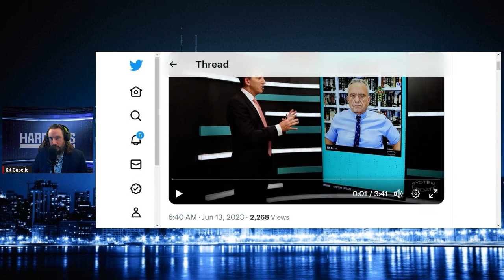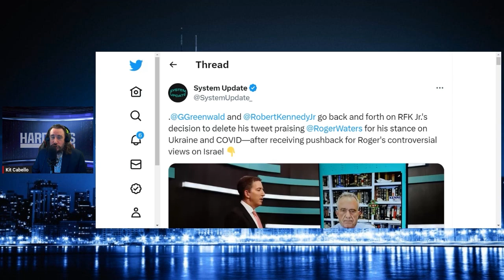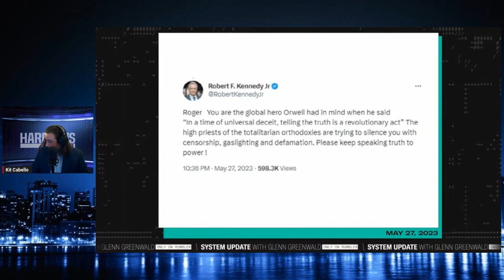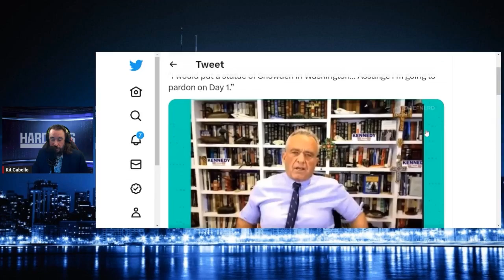Highlights Of Glenn Greenwald Interviewing RFK Jr.